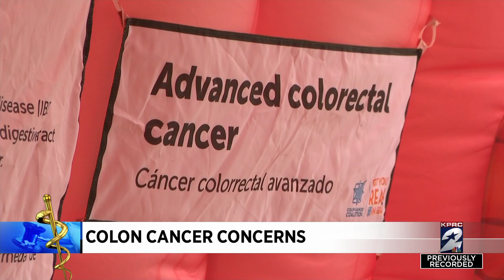Colon cancer concerns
It’s a classic story for colorectal surgeons. Patients often don’t present with painful symptoms. However, if these symptoms are ignored, it can cost them their life.